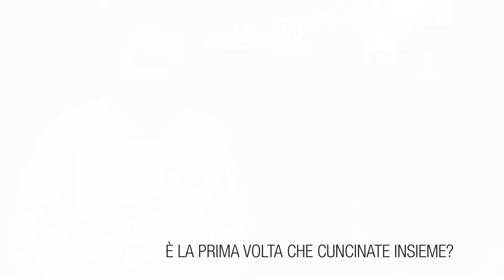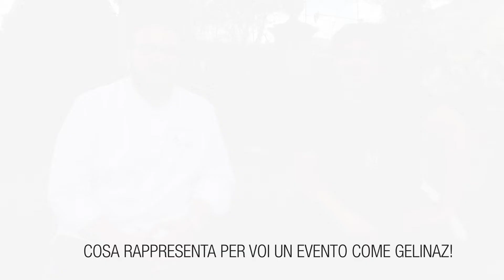Mauro Colagreco e Agostino Iacobucci a Gelinaz! 2021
Intervista con Mauro Colagreco del Ristorante Mirazur di Mentone e Agostino Iacobucci del Ristorante Iacobucci di Bologna durante Gelinaz! 2021